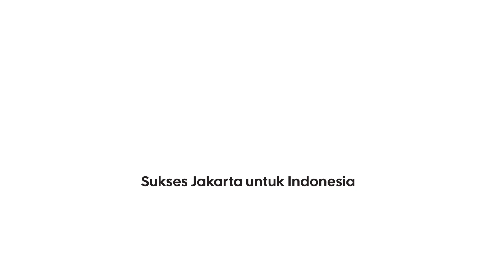Satpol PP Gelar Bersih-bersih di Delapan Kecamatan Wilayah Jakpus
Memasuki Ramadan hari yang ke 15, Satpol PP Kota Administrasi Jakarta Pusat kembali melaksanakan bersih-bersih masjid yang serentak dilaksanakan di delapan kecamatan.

Kegiatan ini diawali dengan apel bersama di Kantor Wali Kota Jakarta Pusat yang dipimpin Wakil Wali Kota (Wawali) Administrasi Jakarta Pusat Chaidir dan diikuti oleh para anggota Satpol PP kecamatan dan kelurahan serta anggota PPSU.

Dia menilai, aksi bersih-bersih masjid ini menunjukkan bahwa pekerjaan Satpol PP tidak hanya mengurusi pedagang kaki lima (PKL) saja, tetapi juga dapat mengambil tempat dikala momen keagamaan seperti Ramadan ini dengan bersih-bersih masjid.

Penulis Naskah : Zaki ahmad thohir
Kameramen : Rio Cornelianto
Editor Video : Rendy Vhatra